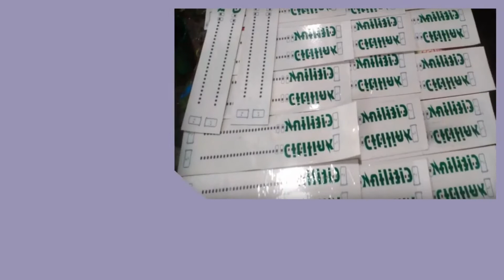Konveksi Soreang Pesan 081282707458